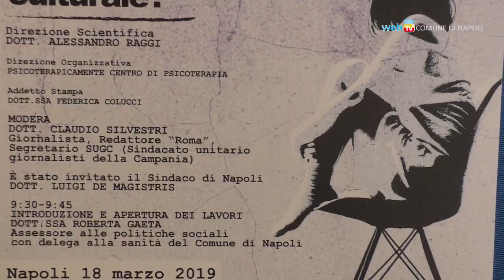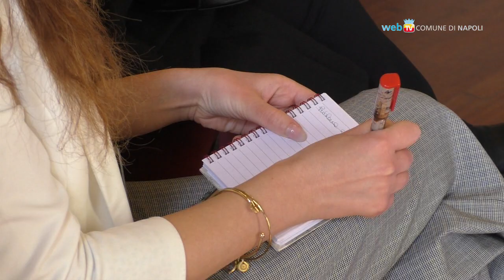Bulimia e anoressia, incontro con gli esperti sui disturbi alimentari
Per la Giornata del Fiocchetto Lilla il Comune promuove una mattinata di approfondimento, con esperti e professionisti del settore, sui disturbi del comportamento alimentare.